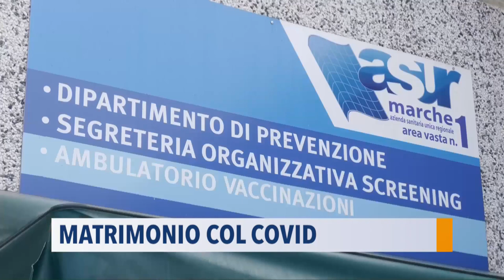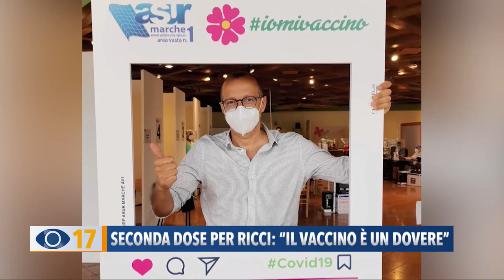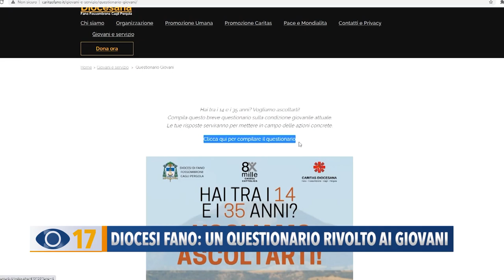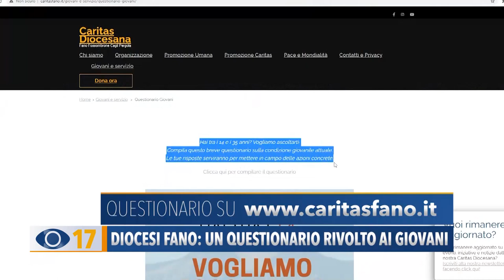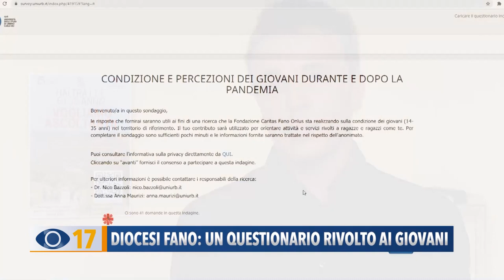Occhio alla Notizia 19 luglio 2021